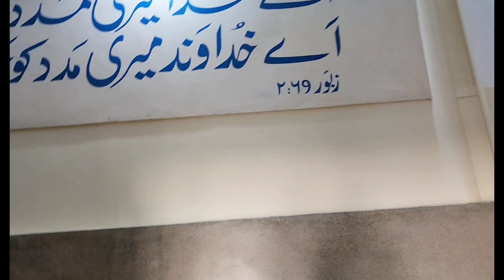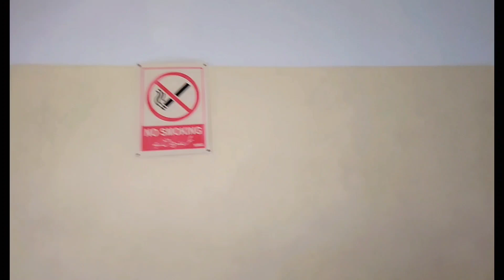husbnd k opperation k bad k masail or preshaniya/ kt ki duniya